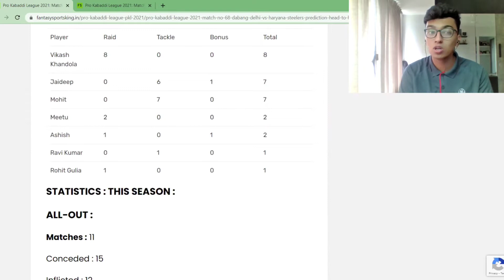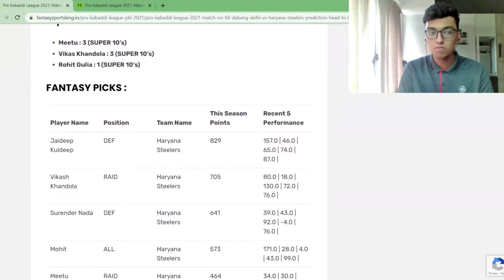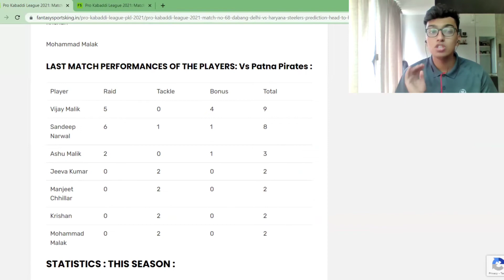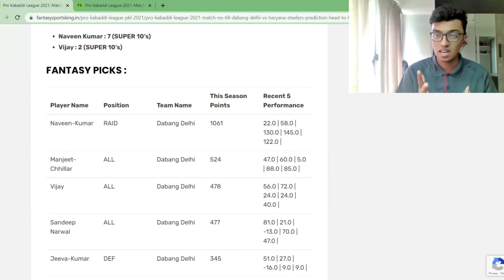Pro Kabaddi League 2021: Dabang Delhi KC vs Haryana Steelers | League11 Prediction and Fantasy.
The No.1 team, Dabang Delhi will face the No.9, Haryana Steelers to win and remain on the first spot on the points table. Dabang Delhi is coming after a close win against the Patna Pirates and won without Naveen Kumar and their defense as well as the raiding department complementing each other. Whereas, Haryana Steelers is coming after a big win against the Puneri Paltan. Both the teams are looking in good touch after their respective wins. Here are all the details of the match between Dabang Delhi vs Haryana Steelers.

Pro Kabaddi 2019 Highlights | Dabang Delhi vs Haryana Steelers | Hindi M14  - YouTube
Match Details:
Match – Dabang Delhi vs Haryana Steelers – 68th Match

Venue – SHERATON GRAND, WHITEFIELD, BENGALURU

Time – 21st January 2022, 7:30 PM IST

Where to watch live – Star Sports TV Network

PKL 2021: Last-minute magic helps Dabang Delhi KC beat Haryana Steelers
PROBABLE STARTING 7 :
Dabang Delhi vs Haryana Steelers Starting 7:

HARYANA STEELERS :
Haryana Steelers Go Down 33-39 To Dabang Delhi Despite A Spirited Comeback -Haryana  Steelers
Vikash Khandola

Jaideep

Mohit

Meetu

Ashish

Ravi Kumar

Rohit Gulia

STATISTICS : THIS SEASON :
ALL-OUT :
Matches : 11
Conceded : 15
Inflicted : 12
SUPER TACKLE :
Matches : 11
Super Tackles : 11
SUPER 10 :
All-Time Best Playing 7 of Haryana Steelers | Kabaddi Adda
Matches : 11
Super 10 : 7
Meetu : 3 (SUPER 10’s)
Vikas Khandola : 3 (SUPER 10’s)
Rohit Gulia : 1 (SUPER 10’s)

DABANG DELHI :
Pro Kabaddi League Season 6, Match 21: Haryana Steelers vs Dabang Delhi |  Preview and Predicted Lineups
Vijay Malik

Sandeep Narwal

Ashu Malik

Jeeva Kumar

Manjeet Chhillar

Krishan

Mohammad Malak

STATISTICS : THIS SEASON :
ALL-OUT :
Matches : 11
Conceded : 13
Inflicted : 12
SUPER TACKLE :
Matches : 11
Super Tackles : 2
PKL 2019 | We are only halfway where we want to be, says Naveen Kumar
SUPER 10 :
Matches : 11
Super 10 : 9
Naveen Kumar : 7 (SUPER 10’s)
Vijay : 2 (SUPER 10’s)